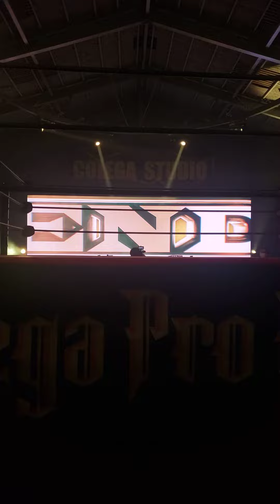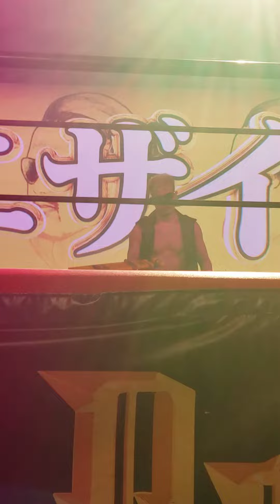Uexile entrance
CPW20220311
ウエザイル 入場